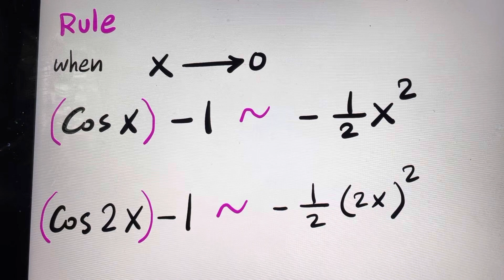Trigonometric limit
share your way as comment